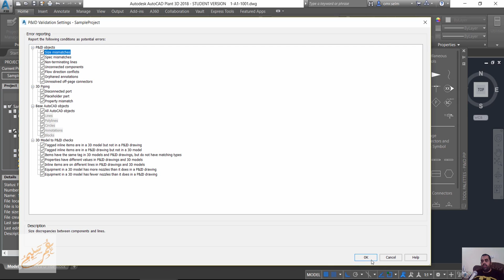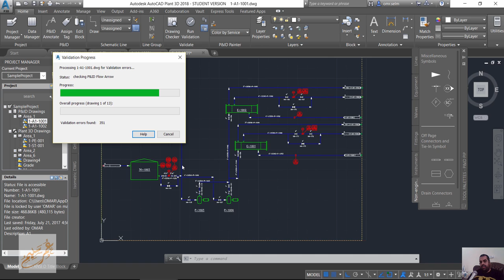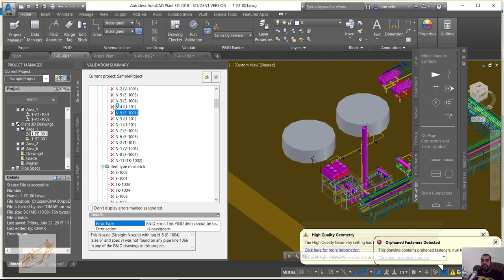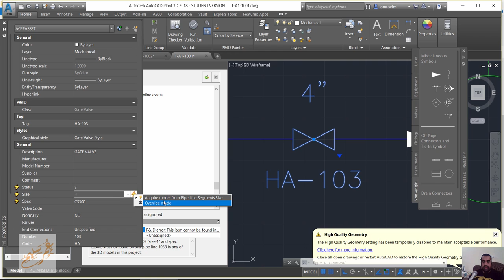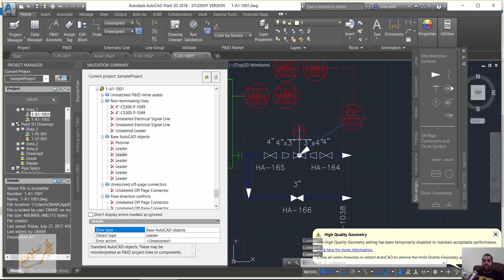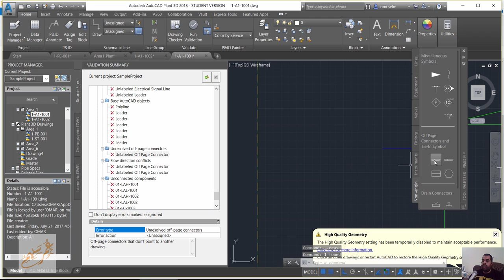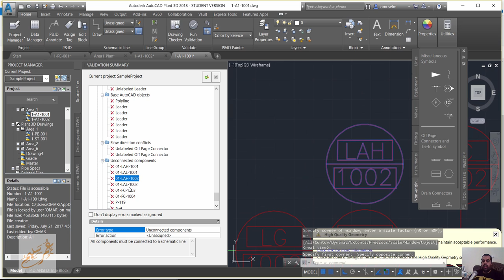17 AutoCAD Plant Report Creator 2018 English